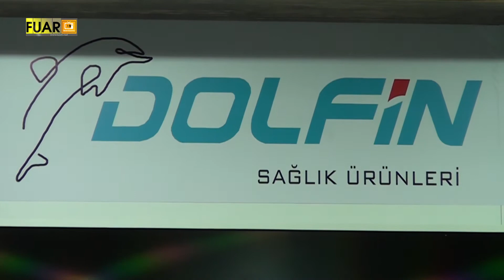DOLFİN SAĞLIK ÜRÜNLERİ - FUAR TV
Sektörün önde gelen isimlerinden DOLFİN SAĞLIK ÜRÜNLERİ firmasının yetkilisi, firmanın standında muhabirimizin sorularını yanıtladı.